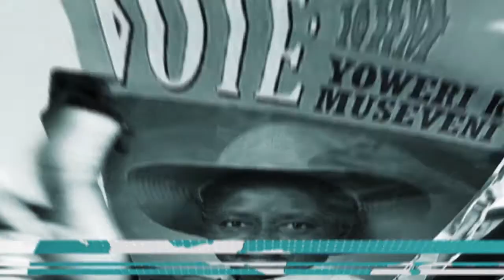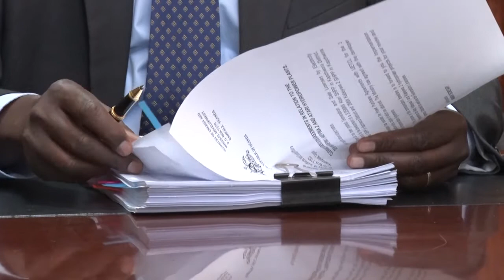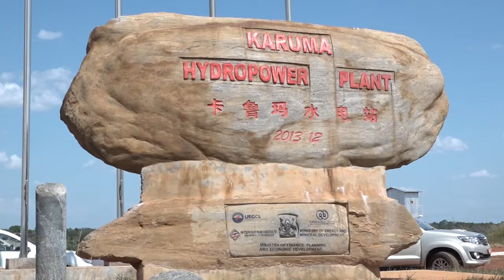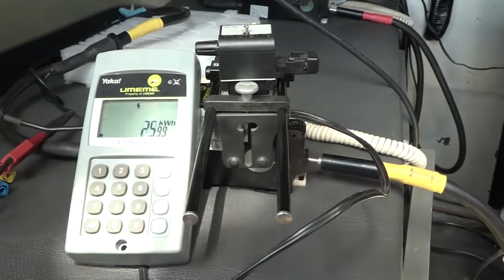ENERGY SECTOR UNDER NRM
34 years of NRM have seen liberalization of the energy sector to create UEDCL, UEGCL,UETCL, ERA after repealing the 1964 UEB act.